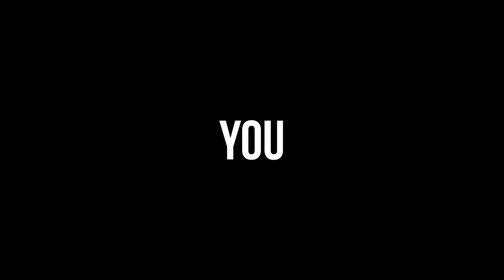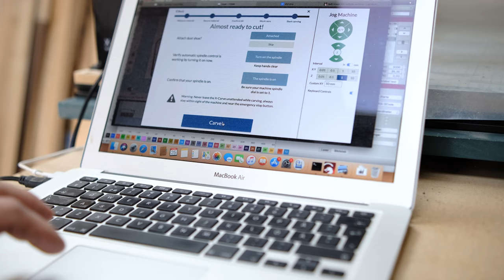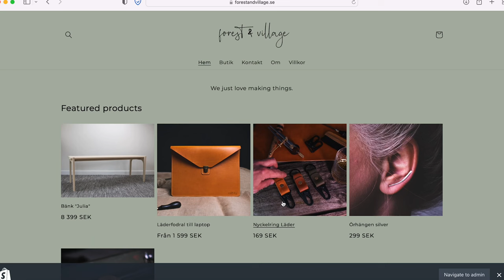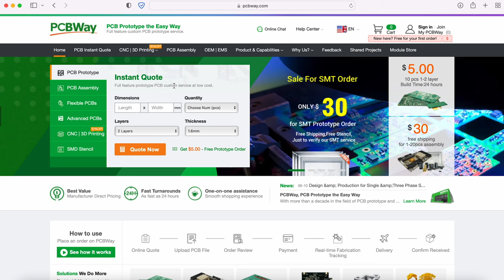You Need to Take More Risks - Making a Brass Beard Comb on the CNC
Taking risks is an important part to life. Or at least I think it is. In this video I try to use the X-carve to make a brass comb.

Sponsor of the video: PCBWay - PCBWay offers services for making PCB:s but also for 3D-printing and CNC-machining.